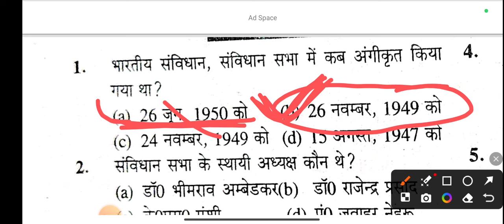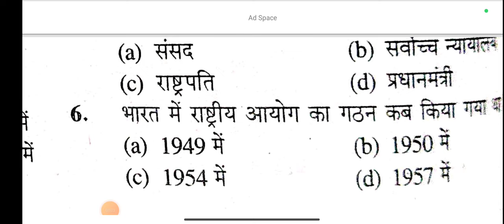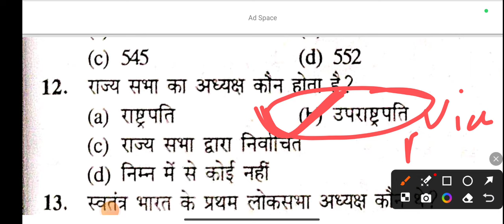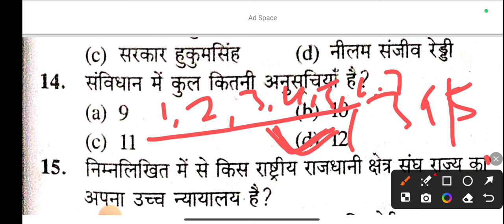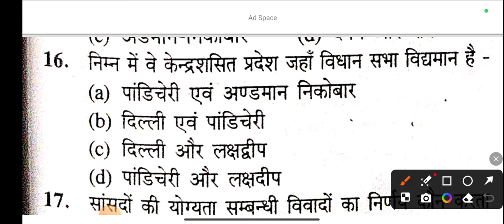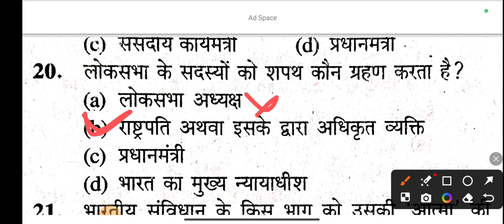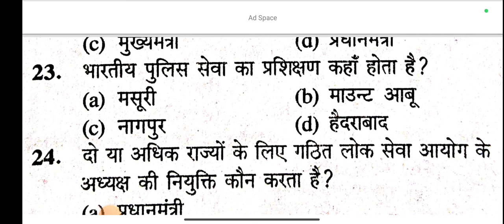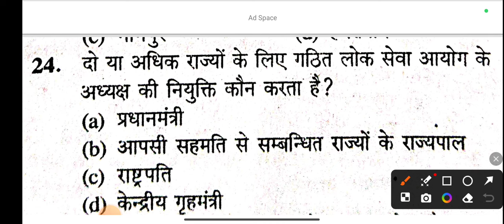Allahabad University Admission 2024 l Important Question for Entrance Exam 2024 (UG& PG ) Polity